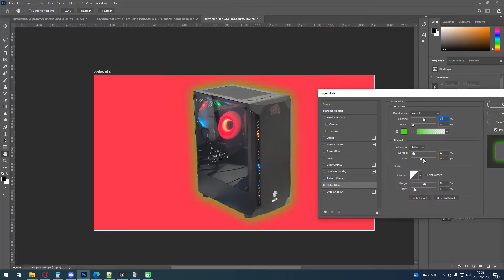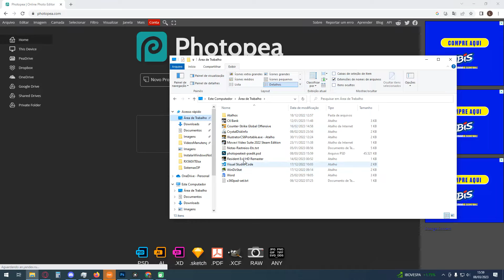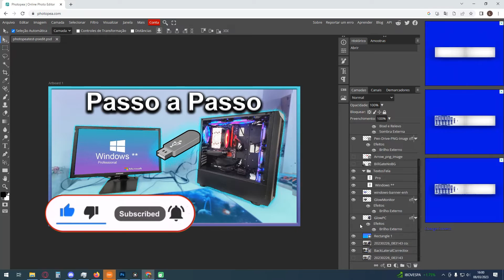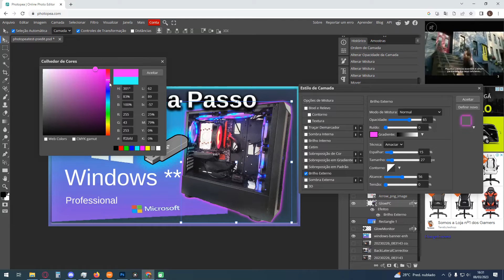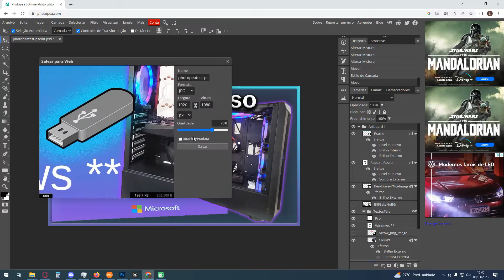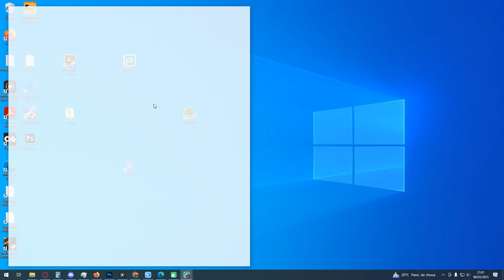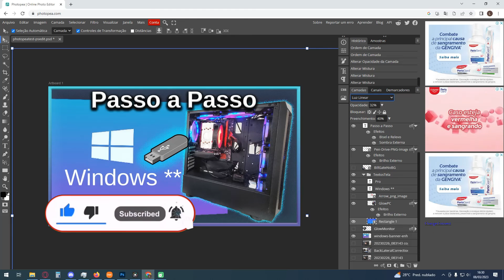Photoshop clone 2024 Grátis sem Baixar nada com Photopea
Você precisa editar uma foto ou imagem, mas não tem o Photoshop instalado em seu computador? Não se preocupe! Neste vídeo, eu vou te apresentar o Photopea, um editor de imagem online gratuito que funciona diretamente do navegador, sem precisar baixar nada. Com o Photopea, você pode criar imagens incríveis com exatamente as mesmas ferramentas de edição encontradas no Photoshop. O Photopea é uma excelente alternativa gratuita ao Photoshop, permitindo que você use ferramentas avançadas, como camadas, pincéis e filtros, para criar imagens incríveis sem gastar dinheiro com softwares caros. Além disso, o Photopea é muito fácil de usar e pode ser acessado em qualquer lugar (Windows, Mac, Linux, Android). Assista agora e comece a aprimorar suas habilidades de edição de imagem com o Photopea, o Photoshop gratuito no navegador!

00:00 melhor editor de imagem
00:34 projeto feito no photoshop
01:09 acessando o editor pelo navegador
01:42 importando projeto do photoshop
02:08 editando com photopea
02:33 ferramentas iguais ao photoshop
04:02 salvando projeto e importando
04:56 criando atalho e formato app
05:52 desafio